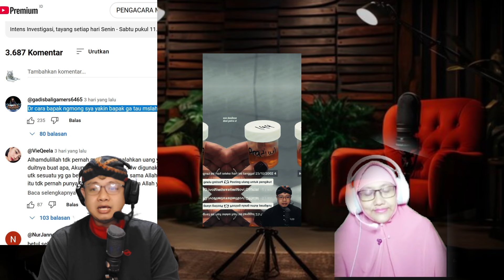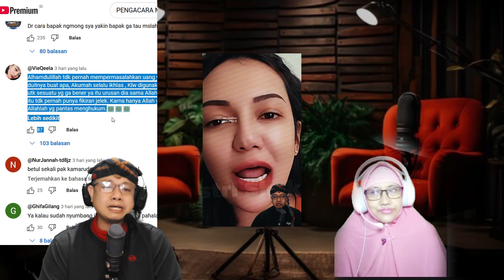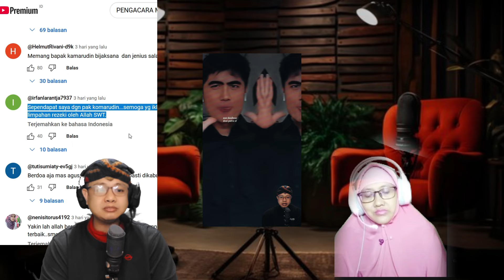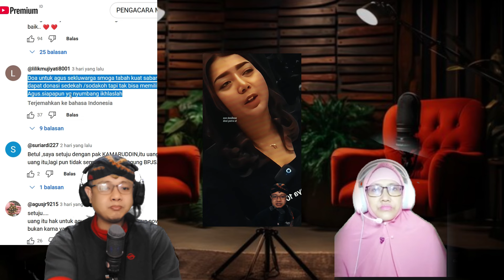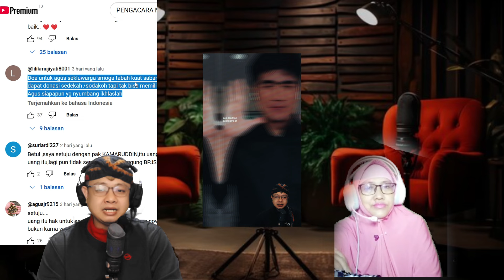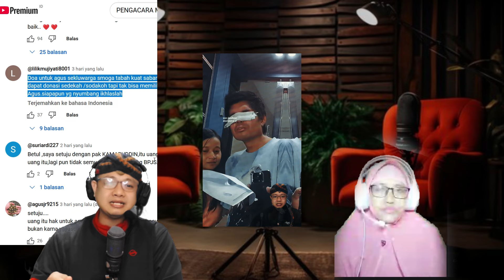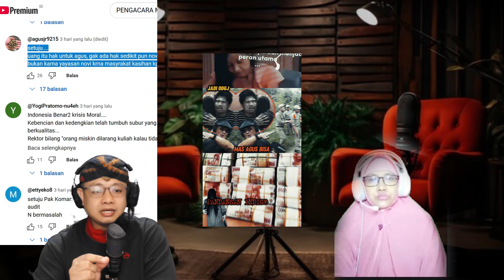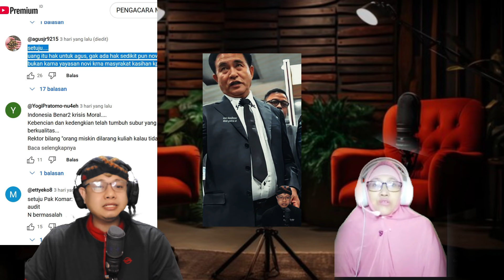KAMARUDDIN BELA MAS AGUS ? MINTA NOVI KEMBALIKAN DONASI 1,5 MILYAR ITU HAK AGUS SECARA HUKUM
thumbnail dan gambar di channel ini merupakan ilustrasi, tidak bermaksud menyinggung pihak manapun, video ini hanya merupakan hiburan & edukasi, mohon maaf jika ada kesalahan dan perbuatan yg kurang berkenan, TERIMAKSIH